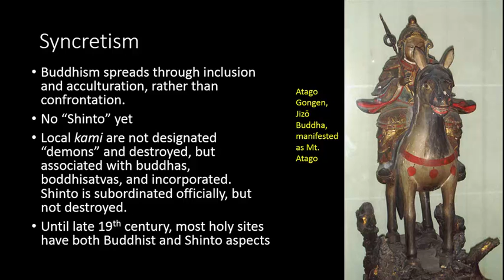Lecture 4 C